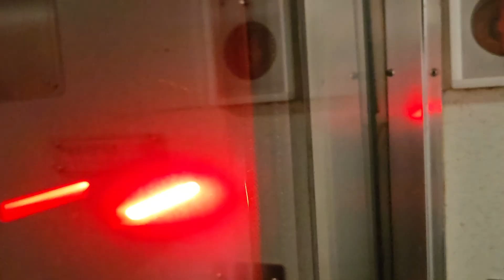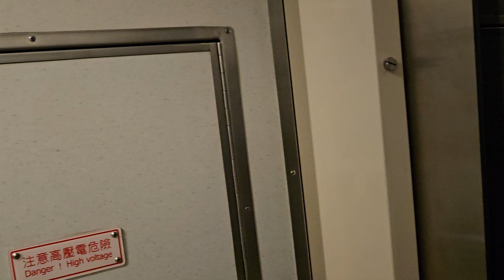116次屏東發車開往七堵的PPE1032電頭+十二節PP車廂+PPE1017電頭PP自強號，117次基隆開往潮州觀光特仕版EMU3000型十二輛編組EMU3025皮蛋豆腐騰雲號四色彩色新城際自強號列車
113/11/3泰安站北12:04分拍攝116次屏東發車經由山線開往七堵的PPE1032單電豬PP電頭+十二節PP車廂+PPE1017單電豬PP電頭PP自強號，117次基隆發車經由山線開往潮州的觀光特仕版EMU3000型十二輛編組EMU3025皮蛋豆腐騰雲號四色彩色新城際自強號列車